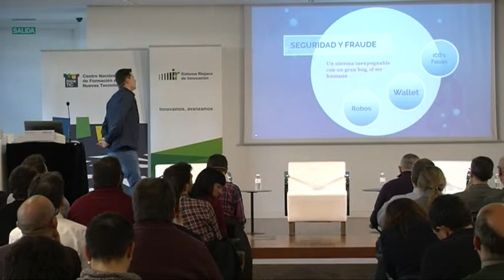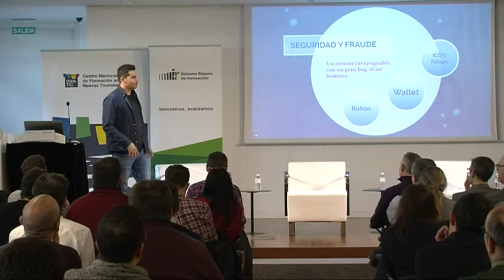Ponencia: "La monetización del blockchain y su desarrollo, el caso de las criptomonedas."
Ponente: D. Borja García. Emprendedor riojano y experto en criptografía aplicada.
Resumen: Se buceará sobre la monetización del blockchain en el caso de las criptomonedas. Qué son y qué se sustentan, sus proyectos, cuales son alguno de sus instrumentos más utilizados como el ICO (Initial Coin Offering en inglés), cuál es su valor en realidad. Cuál es el verdadero anonimato en ellas .Luces y sobras entorno a un aplicación de la tecnología blockchain.